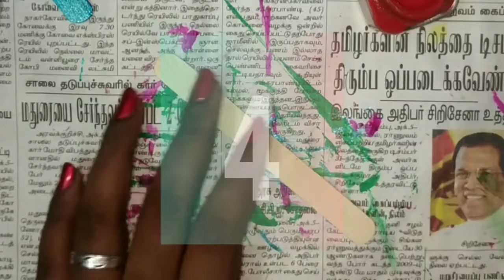5 DIY Popsicle christmas tree ornament making | Christmas decoration idea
Hello viewers,
In this video, I am showing you how to make Christmas Tree from Crepe Paper

Paper Crafts 2020
DIY Christmas tree decorations
Christmas tree decorations
Christmas ornaments craft ideas
Christmas tree ornaments diy
Christmas tree ornaments tutorial
Christmas decorations ideas
Christmas decorations recycled materials
Christmas decorations ideas 2020
Christmas decoration using paper
Paper Star diy
Paper Snowflake diy
Paper Angel diy
Glitter foam Ornament diy
Styrofoam Balls Snowman diy
Christmas crafts out of paper
Christmas 2020
How to make Christmas ornaments out of paper